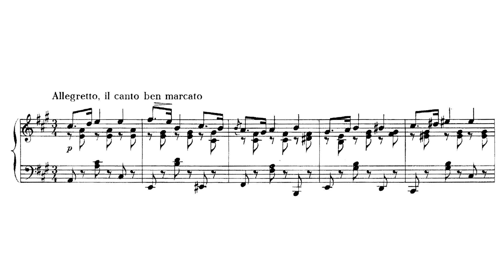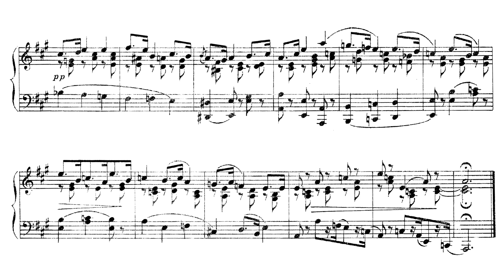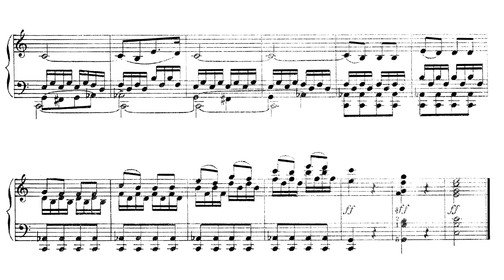Stanisław Moniuszko - Three Epigrams (Łukaszewski)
Stanisław Moniuszko - Trzy fraszki

Pianist: Marcin Łukaszewski

0:00 - I. Allegro non troppo vivo
0:47 - II. Allegretto, il canto ben marcato
2:53 - III. Agitato

Biography
Just as Glinka was the "fountainhead" of Russian Romantic Music, Stanisław Moniuszko (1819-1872) could be considered the "fountainhead" for Polish Romantic music. Besides Chopin, it would be difficult to argue that any other composer had as much influence on Polish music during the Romantic Era.

Like many of the greatest composers, Moniuszko's education began early. While his family was still living in Ubiel (a small village in modern-day Belarus), his mother gave him a musical education. His education continued in Minsk under Dominik Dziewanowski and later in Warsaw under August Freyer. His family returned to Ubiel right before the outbreak of the November Uprising in 1831. In 1836, he moved to Berlin to take private lessons with Carl Rugenhagen. He studied counterpoint, harmony, instrumentation, and conducting. Moniuszko also did some practical work conducting choirs, accompanying singers, and conducting. In preparing for his conducting work and rehearsing with Rugenhagen, he developed quite a repertoire.

After leaving Berlin, he moved to Vilnius, where he worked as a church organist at St. John's. He also embarked on artistic enterprises with the aim of breathing life into Vilnius' music scene. He organized showings of his operas in private salons, he formed an amateur choir at St. John's, and he pieced together performances of the works of Mozart, Hayden, Mendelssohn and others. During this time, he also took trips to St. Petersburg, where he met Glinka, Cesar Cui, and others.

In 1848, Moniuszko's career would hit a new milestone. His friendship with the poet and novelist Włodzimierz Wolski influenced Moniuszko to write the Opera Halka. The opera would be a massive success. It achieved critical acclaim throughout Europe and is still considered one of Moniuszko's greatest operas. When it premiered, however, it was only the two-act version. The four-act version premiered in 1858, which led to Moniuszko receiving an invitation to become the director of the Polish Opera in Warsaw.

Besides his opera career, he also taught counterpoint and harmony at the Warsaw Institute of Music. He would be the father of the Polish National Opera and also the father of the Polish Art Song. Moniuszko composed twelve song books with the words of Adam Mickiewicz, Antoni Odyniec, and Józef Kraszewski.